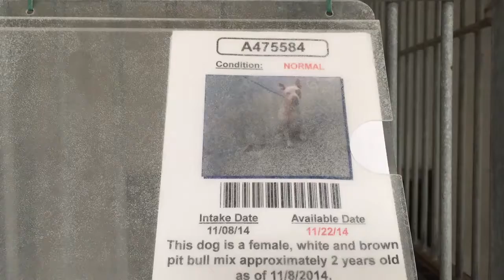A475584 AT SAN BERNARDINO CITY SHELTER 11/15